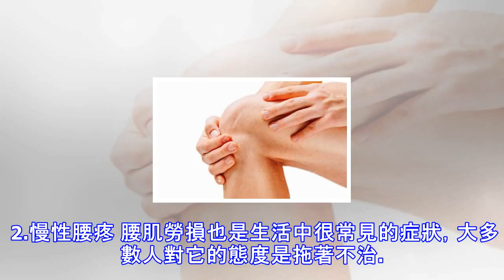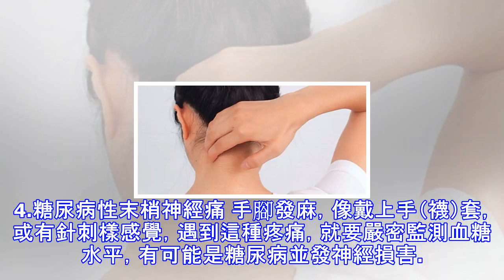生活小常識：最不能忽視的四種疼痛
生活小常識：最不能忽視的四種疼痛 1.頸肩部僵疼 現代人用電腦多，頸肩痛司空見慣，很多人都只是默默忍受。可你知道嗎，頸肩部疼痛可能不只是頸椎問題，心臟的神經反射區，也有可能投射到頸肩，因此，頸椎疼痛也要積極檢查，千萬不可大意。 2.慢性腰疼 腰肌勞損也是生活中很常見的症狀，大多數人對它的態度是拖著不治。但如果發展到腿疼，影響了日常生活，那時候再治可就晚了。 3.帶狀皰疹後神經痛 得帶狀皰疹後遺留下的疼痛，往往不被人注意，但如果帶狀皰疹病毒侵蝕神經（脊髓背根神經節甚至脊髓背角）就可能遺留非常頑固而劇烈的神經痛，造成嚴重後果。 4.糖尿病性末梢神經痛 手腳發麻，像戴上手（襪）套，或有針刺樣感覺，遇...